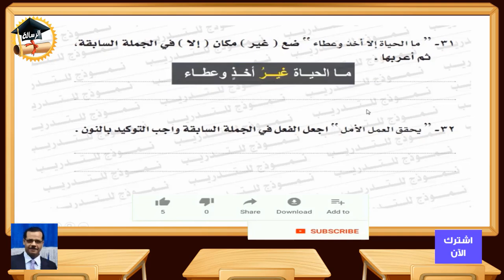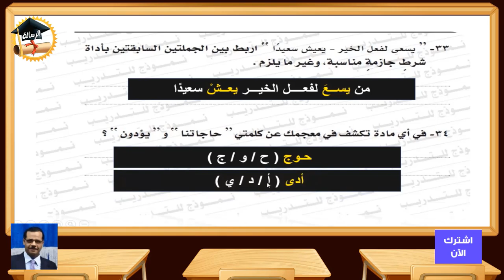إجابة قطعة النحو بالنموذج الاسترشادي الأول من الوزارة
سلسة امتحانات الثانوية عامة
الامتحان الثاني